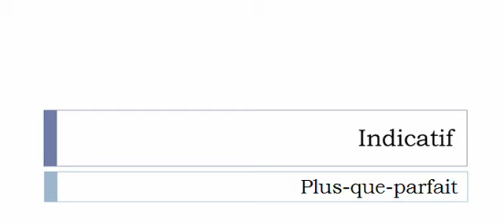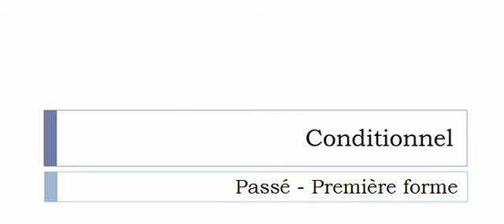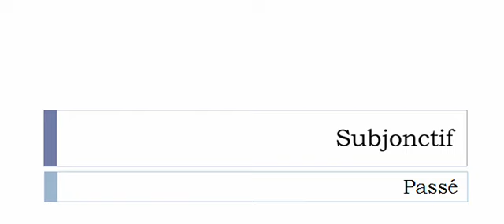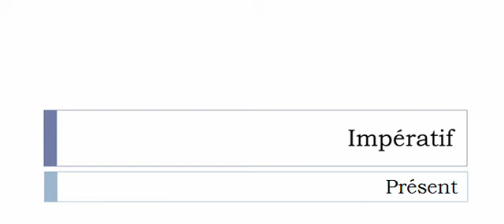French conjugation = Ramasser